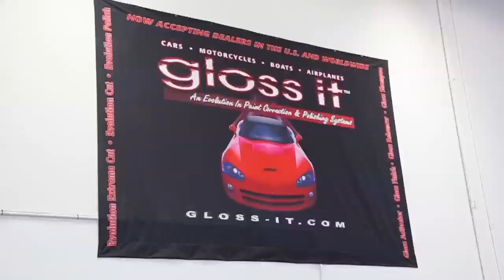Gold Rush Rally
Jamie Frontz co-pilot with Gloss-it for the Gold Rush Rally!  Follow as Pretty Pink Acres travels from Chicago, IL to Cleveland, Ohio to Washington D.C. and finally New York City!